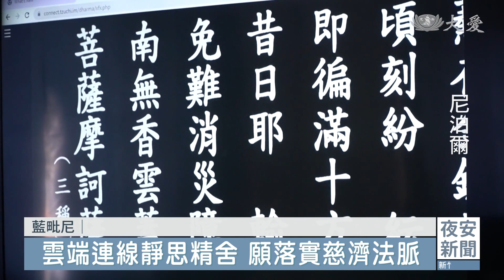佛陀出生地 尼泊爾摩耶夫人廟虔誠朝山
慈濟57周年，尼泊爾藍毗尼志工首次舉辦朝山活動，選擇在座落在藍毗尼花園，佛陀誕生的摩耶夫人廟進行。志工感恩藍毗尼發展局通過申請，讓佛國靜思弟子有殊勝因緣，在佛陀誕生地齊聲念佛，三步一拜，放下身段，恭敬懺悔。

清晨四點，51位志工摸黑步行前往摩耶夫人廟。慈濟五十七周年，殊勝因緣成就，慈濟首次在尼泊爾藍毗尼摩耶夫人廟舉辦朝山。

慈濟馬來西亞分會副執行長 陳吉民：「你到摩耶夫人廟來的時候，你的心很自動就會很清靜，而且思維就不會有雜念，有一種體會就是，我在這邊靜心的時候，有一種感覺，上人說菩提大道直，從花蓮連接到佛國聖地，我想這個菩提大道直，都是同樣一個緯度跟道場。」

尼泊爾慈濟人醫會醫師 尼爾：「今天跟我之前實踐的不大一樣，今天我們有三步一拜，我覺得內在很寧靜，跟隨佛陀和上人教我們的去做。」

馬來西亞慈濟志工 廖桂燕：「因為在這個期間中了COVID-19，所以不知道有沒有機會參與這個殊勝的那個朝山因緣，還好在2天前就出關了。」

莊嚴朝山圓滿，大家齊聚在慈濟藍毗尼會所，透過視訊連線花蓮靜思精舍，禮拜藥師經。

慈濟新加坡分會副執行長 邱建義：「我們已經有發願來佛國，我們祈願以上人的為佛教為眾生，開始把慈濟的法脈，可以在佛國裡，尤其是為佛教這部分，我想還要更努力去實踐人間佛教精神。」

翁詩盈 陳敏 杜詠耀 攸尼斯 尼泊爾報導